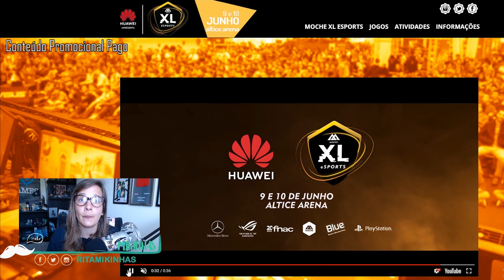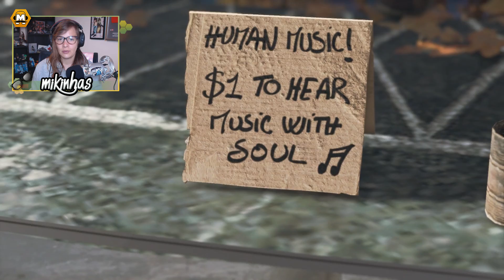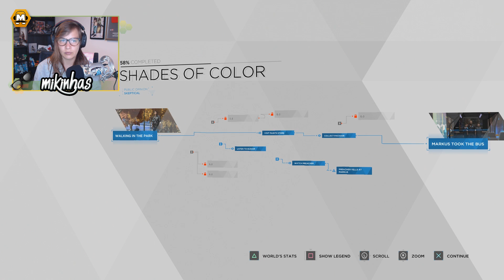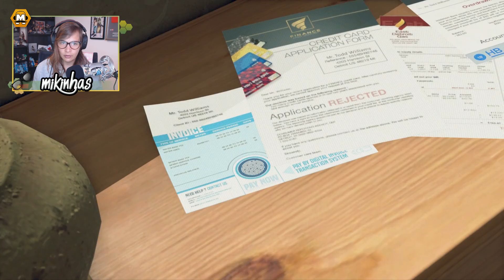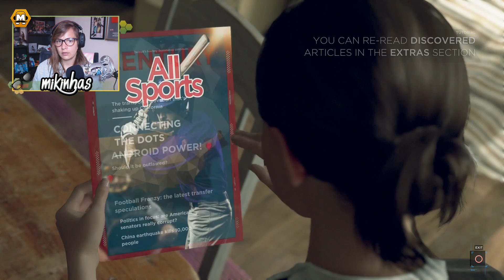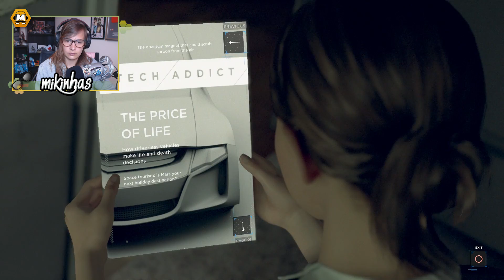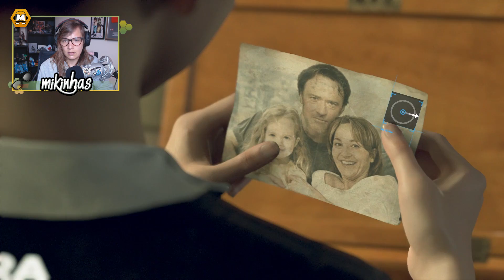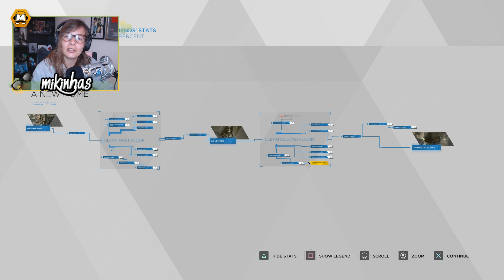Detroit: Become Human PS4 Ep2 - A escrava!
Obrigado Por Tudo!

Moche Xl Esports – 9 e 10 de junho no Altice Arena
Código de 20% - YQYFGQuE3

DONATIVOS
Obrigado a todos pelos Donativos - No Refunds!

- Gif Personalizado
- Game Priority List
- Steam Add
- Add Rede Social